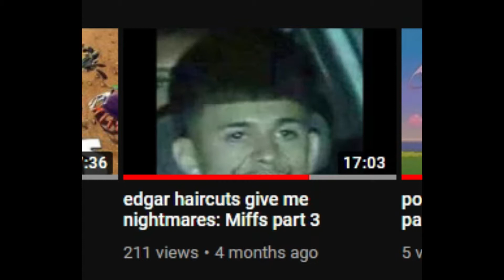Been gone, and now im back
songs used
outro A-GROUP by verve